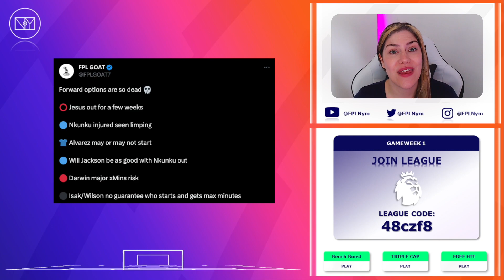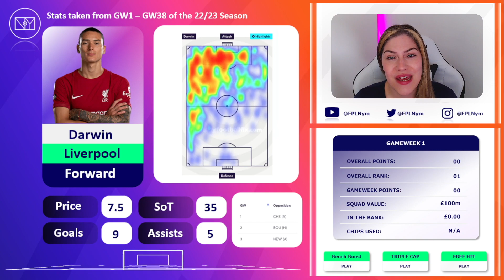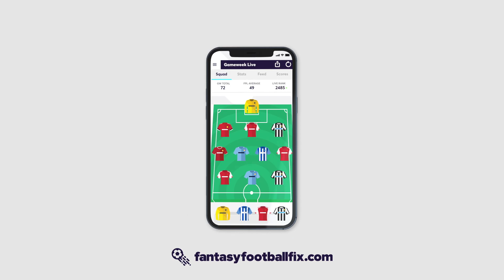FPL 23/24: JESUS OUT INJURED! TOP REPLACEMENTS | Fantasy Premier League Tips 23/24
Check out the World's Best Managers FPL Drafts and Get Premium FREE until Gameweek 1 ad Welcome to my Fantasy Premier League (FPL) 23/24 video! In this episode, we tackle the unfortunate news of Jesus being injured and unable to play in Gameweek 1.These insights will help you make the right decisions for your GW1 draft.

📱 Ultimate FPL App Guide: Discover where to go on the app & explore it's tools, that will help the way you manage your FPL squad. Stay ahead of the game with up-to-date player statistics, injury updates, and more!

Join the NymFam FPL League
Code: 48czf8
00:00 Intro
00:14 Player 1
00:19 Player 2
02:22 Player 3
03:08 Player Watch